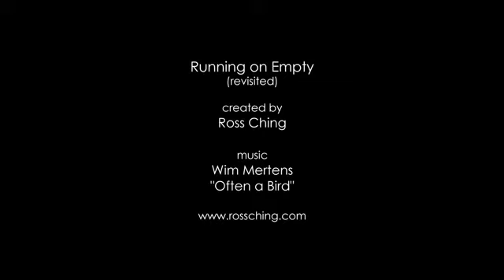Los Angeles - Carmageddon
Los Angeles without all the cars. A very interesting time lapse.